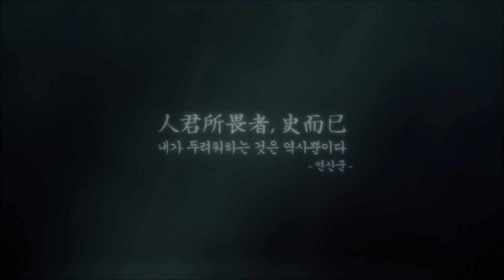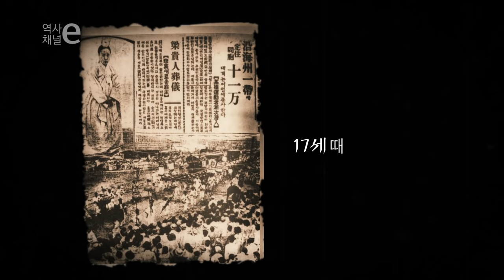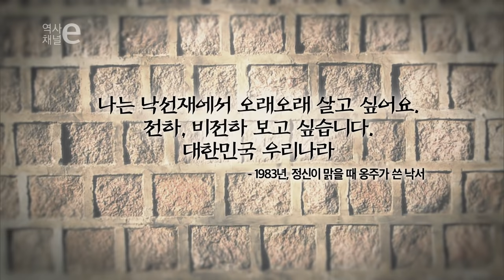역사채널e - The history channel e 비운의 옹주 덕혜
역사채널e - 비운의 옹주 덕혜
비운의 삶을 살다 간 덕혜 옹주의 삶을 재조명한다.